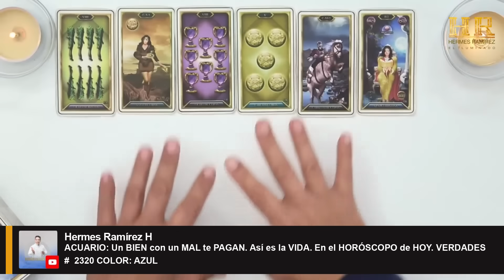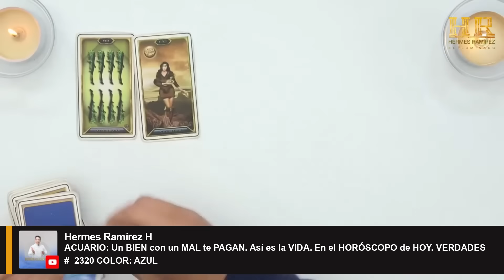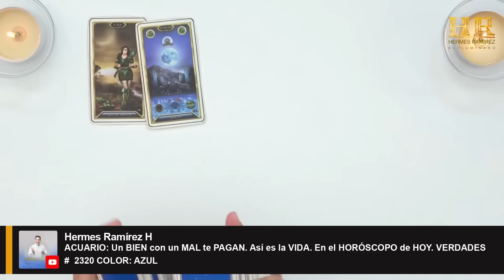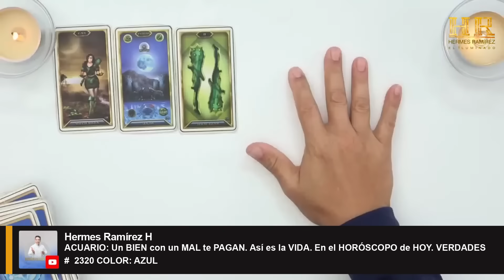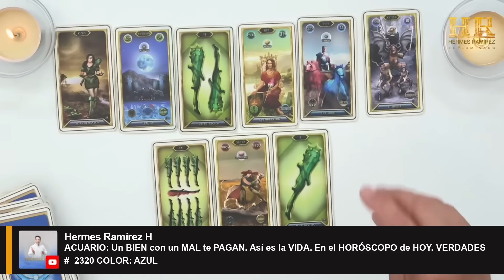Signo de ACUARIO: Un BIEN con un MAL te PAGAN. Asi es la VIDA. En el HORÓSCOPO de HOY. VERDADES.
Signo de ACUARIO: Un BIEN con un MAL te PAGAN. Asi es la VIDA. En el HORÓSCOPO de HOY. VERDADES   #  2320 COLOR: AZUL